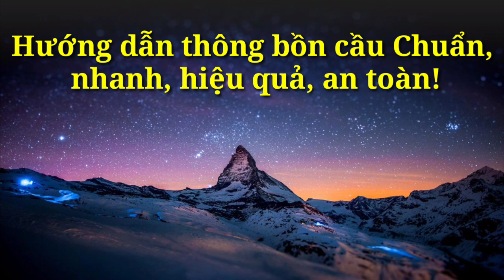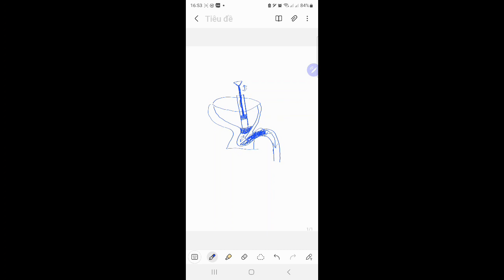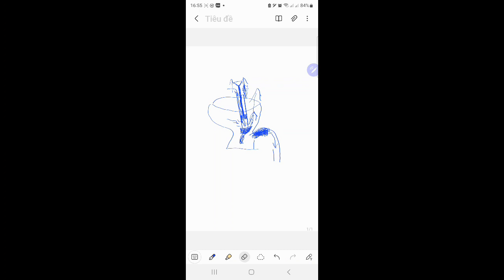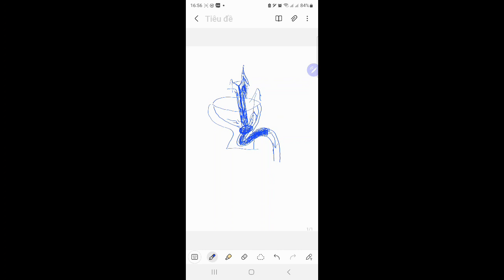Hướng dẫn thông bồn cầu Chuẩn, Nhanh, Hiệu quả, An toàn!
Hướng dẫn thông bồn cầu nhanh gọn!
Các bạn cẩn thận khi dùng tay pít tông để bơm, rất dễ bị nước bẩn bắn lên người.